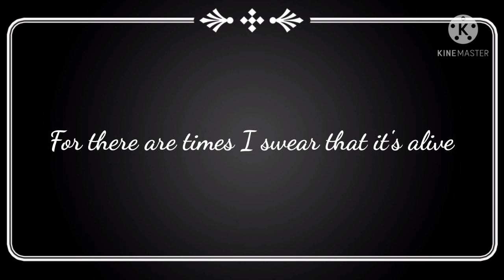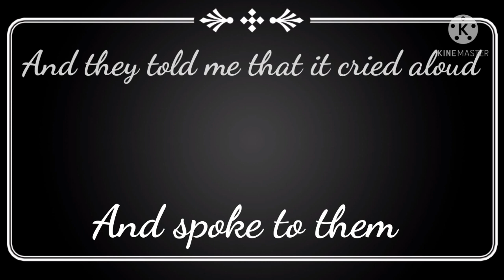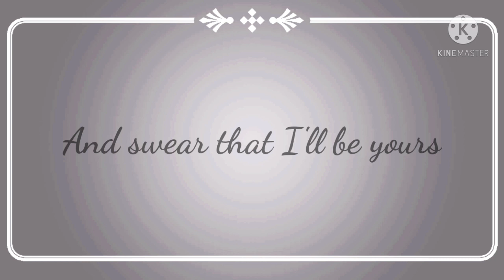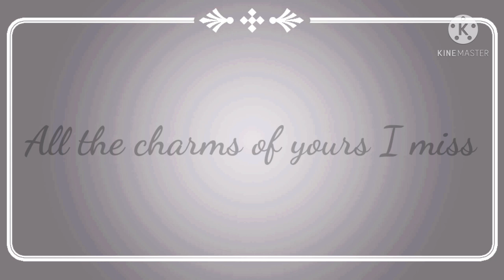The Haunted Phonograph Lyrics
THIS SONG IS NOT MINE. also yeah ik i haven't uploaded in so long, i ran out of things to film